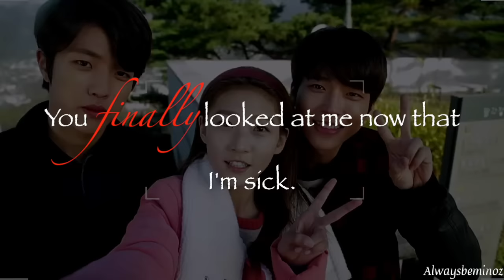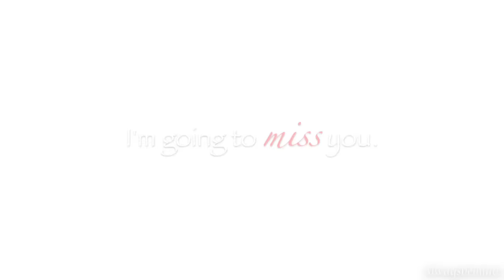Sung Yeol + Seul Bi || Long ♥ Distance [SPA SUBS]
Fanmade video for INFINITE'S Sung Yeol & Kim Sae Ron.
Drama: Hi! School: Love On / High School Love On
Song: Long Distance
Artist: Bruno Mars
Drama Plot:
High school students go through love and maturity as an angel becomes a human being to save a male high school student.